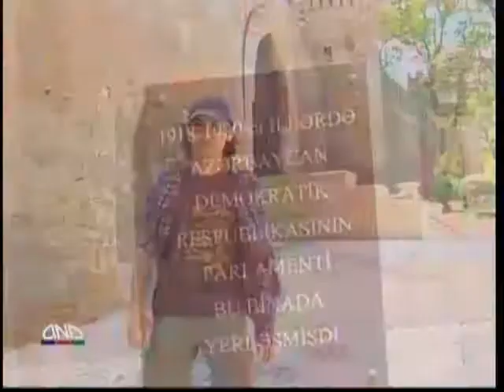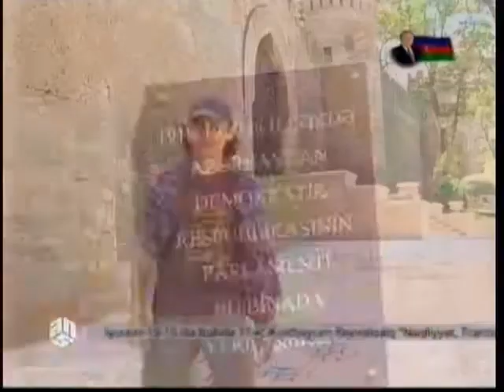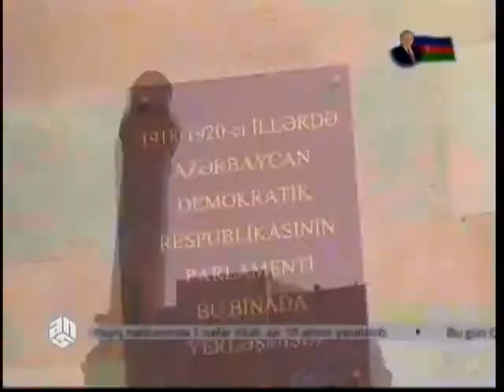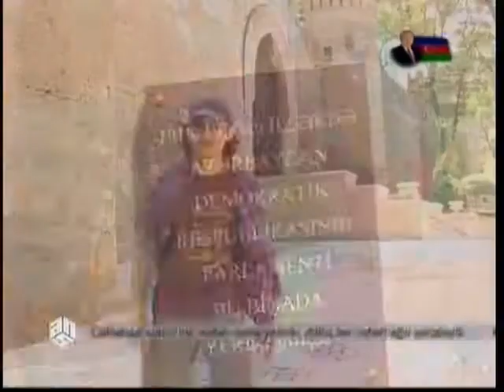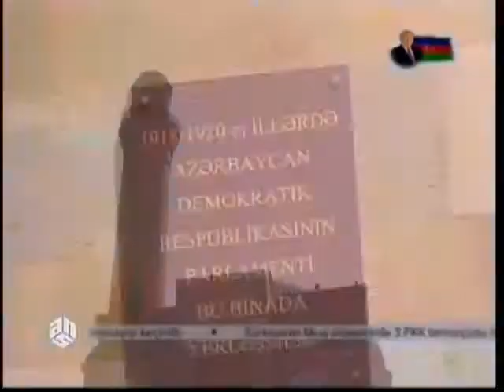Getdik! 2012 Cavid və Validlə - 4.flv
ANS ÇM radiosunun DJləri və ANS TVnin aparıcıları Cavid Osmanov və Valid Əliyev 1918ci ildə ölkəmizi daşnaklardan azad etmiş Qafqaz İslam Ordusunun və Müsəlman Korpusunun keçdiyi yolu keçiblər. İctimai və öz şəxsi nəqliyyatdan istifadə etmədən, yalnız avtostopla! Bu yol macərasında onlar hansı sürprizlərlə rastlaşacaqlar? Bu cür şərtlə tarixi səyahətə çıxan Valid və Cavid Bakıya çata biləcəkmi? Həyatlarında ilk dəfə əllərinə kamera götürən aparıcıların bu missiyanın əsas və yadda qalan məqamlarını izləyin!